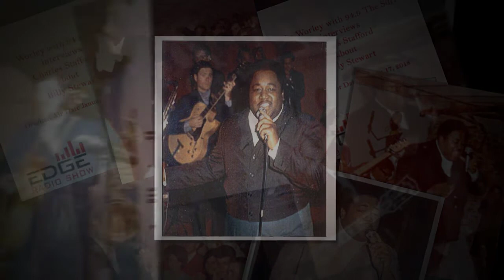Charles Stafford Interview about Billy Stewart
Charles Stafford was a guitar player for Billy Stewart

This audio clip was from a Tribute to Billy Stewart Show that originally aired on 94.9 The Surf on January 17, 2018. Mike Worley from the Edge Radio Show and Charles talk about playing with the Legendary Billy Stewart

Keith Houston with KHP Music for Engineering and Audio Mix

Julian B Fowler with Little Peddler Productions for Music Contribution and Research

Bo the Webguy with Grand Strand Marketing Group for Video Production

Van Elrod with the Cellar '69 for Photo Contribution

and of course Charles Stafford for his time and photo contributions

Thank you to the wonderful fans of Billy Stewart as well 94.9 The Surf for your love and support of this great music we all love
94.9 The Surf can be heard on 94.9 FM in the Grand Strand Area of South Carolina and worldwide